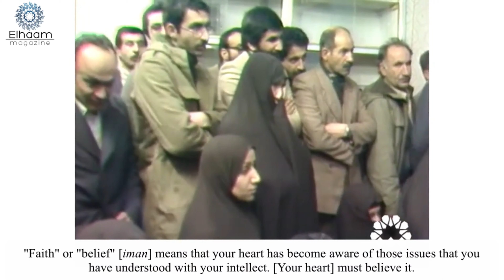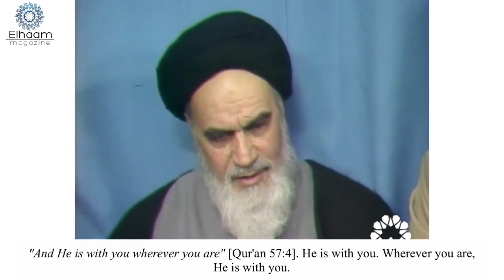Dios siempre está contigo Imam Jomeini español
En el nombre de Dios el Compasivo El Misericordioso

"Fe" o "creencia" [iman] significa que tu corazón se ha vuelto consciente de aquellas cuestiones que
has entendido con tu intelecto. [Tu corazón] debe creerlo.

Esto requiere esfuerzo y lucha hasta que comprendas a través de tu corazón que
comprende [con tu corazón] que todo el cosmos está en la presencia de Dios.

Es en la presencia de Dios. Ahora mismo estamos sentados en la presencia de Dios.

Si nuestro corazón entendiera el significado de esto: que estamos ahora mismo en la presencia de Dios, que
esta asamblea está en la presencia de Dios...

Si la fe o creencia [iman] de una persona [encuentra esto], si una persona se vuelve creyente [momin]
en esto, si el corazón de una persona busca y encuentra esto...D

Se alejarán de los pecados. Todos los pecados se deben al hecho de que una persona no ha descubierto
este tema [de la presencia de Dios].

Aunque la persona tenga pruebas de ello. Tiene pruebas racionales de que Dios está presente en todos los lugares.
Hay pruebas, y todos los profetas también lo han dicho.

"Y Él está contigo dondequiera que estés" [Corán 57:4]. El esta con tigo. Donde quiera que estés,
Él está contigo.

Hemos oído esto en el Corán. Y se ha demostrado con evidencia, pero tiene
no llegó a nuestros corazones.